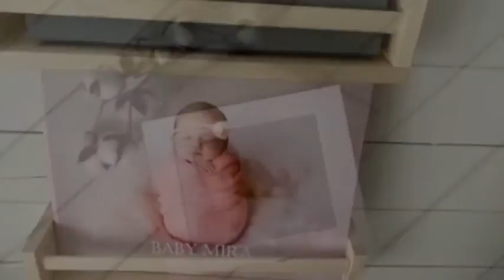Wimbledon Newborn Photo Studio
Welcome to my Newborn and Family Photo Studio -  newly renovated welcoming space for your baby and the entire family. It is fully equipped for our baby's needs, and has got toys for our older children to enjoy.